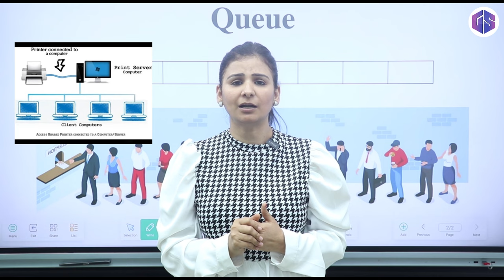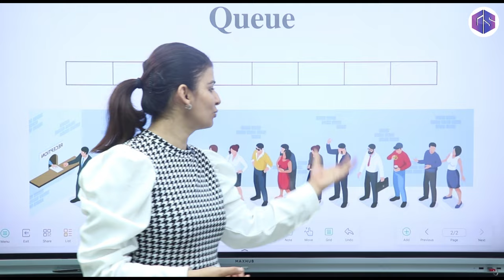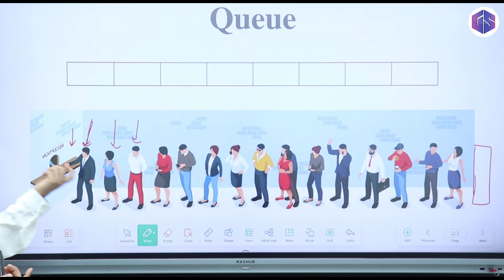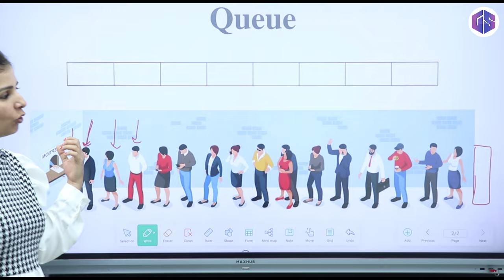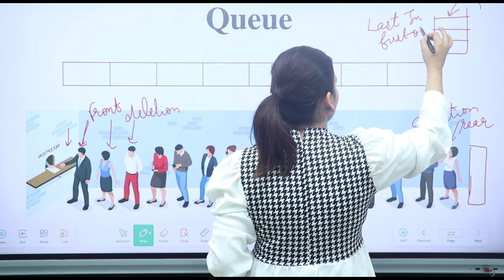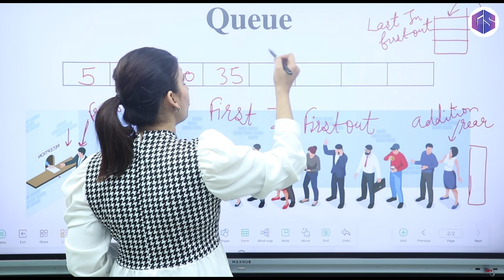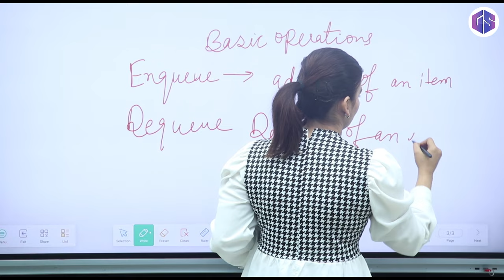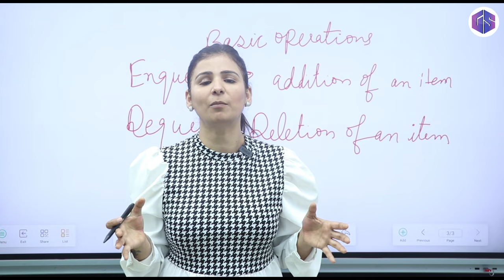Lec-46: Introduction to Queue Data structure with real life example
A queue is a data structure in computer science that stores a collection of elements in a particular order. In a queue, the elements are stored in a First-In-First-Out (FIFO) order, which means that the first element to be added to the queue is the first one to be removed.